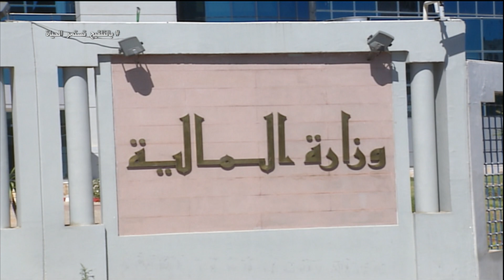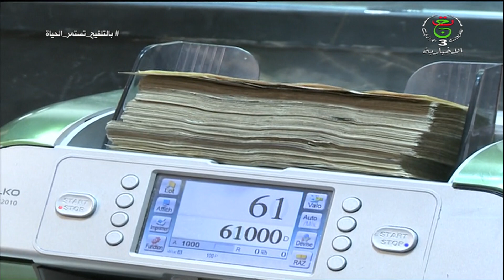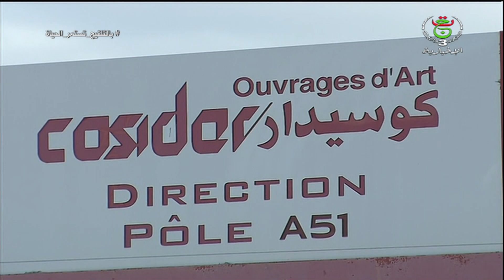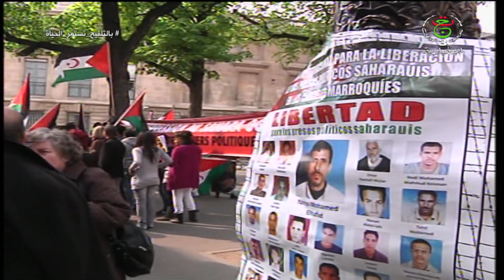نشرة أخبار 11:00| الخميس 06 جانفي 2022